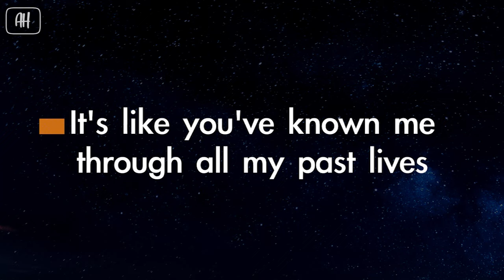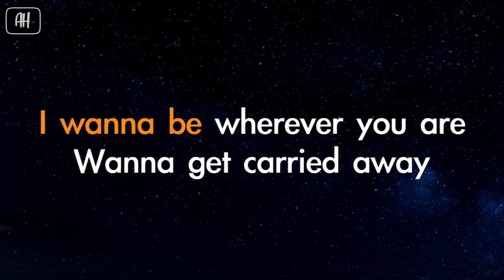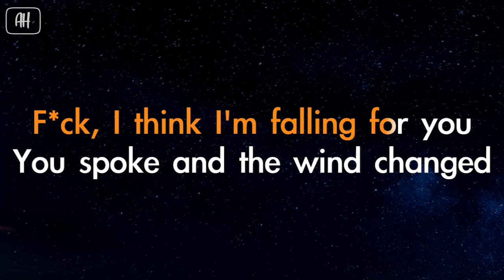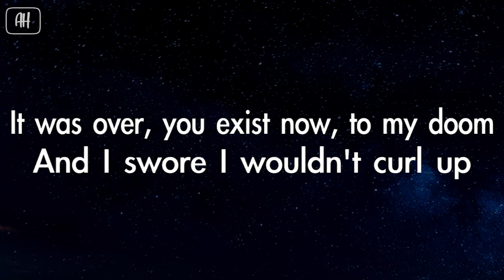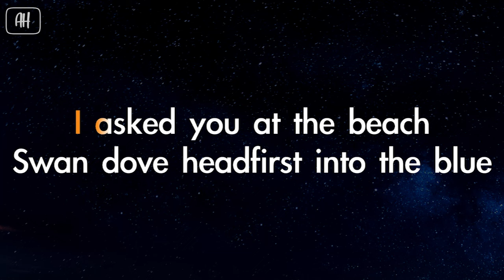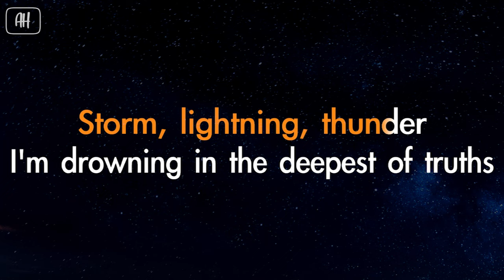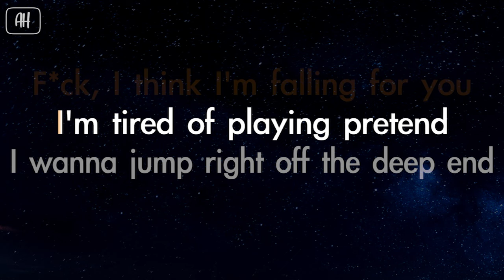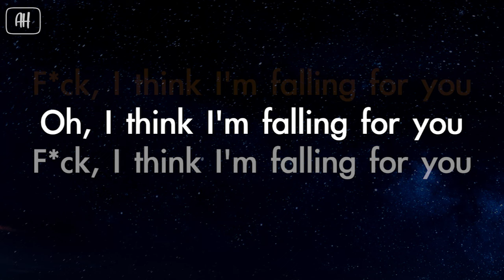NIKI - Tsunami (Karaoke/Acoustic Version)